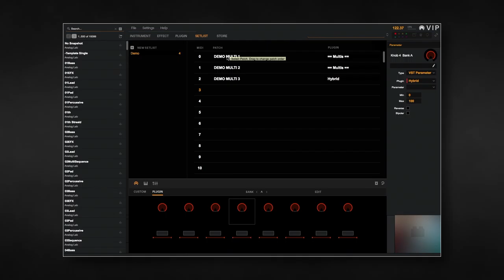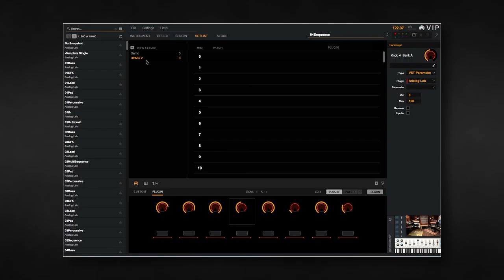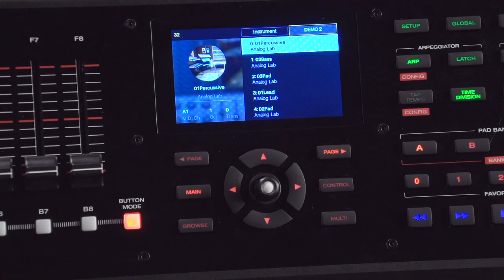M-AUDIO CTRL49 - Tuto n°5 - le logiciel VIP (vidéo de La Boite Noire)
Comment fonctionne le logiciel VIP ave cle clavier maître CTRL49.

Le logiciel VIP vous permet de sauvegarder tout ce qui provient du CTRL49.

FICHE TECHNIQUE
- Écran couleur intégré de 4,3 pouces haute résolution avec boutons d'interface dédiés
- L'écran fournit un accès en temps réel aux paramètres des plug-ins
- Inclus le logiciel Virtual Instrument Player (VIP) - pour charger, jouer et contrôler tout plug-in d'instrument virtuel ou effet VST rapidement
- Mode Mackie Control® / HUI® pour le contrôle des DAW
- Clavier M-AUDIO 49 touches semi-lestées
- 9 faders et 8 boutons de contrôle
- Encodeurs rotatifs 360 degrés
- 4 banques de 8 pads sensibles à la vélocité et à la pression avec rétroéclairage RGB
- Modes Roll, Time Division, boutons de transport, arpégiateur et Tap Tempo
- Fonctionne comme un contrôleur MIDI autonome ou contrôle vos plug-ins et DAW simultanément
- Inclus les logiciels : Ableton Live Lite, AIR Collection Créative FX (20 World Class FX UA Plugins / VST rendu célèbre par Pro Tools®), Vacuum Pro, Loom, Hybrid 3, Xpand 2, Velvet, Transfuser, Eighty Eight Ensemble)